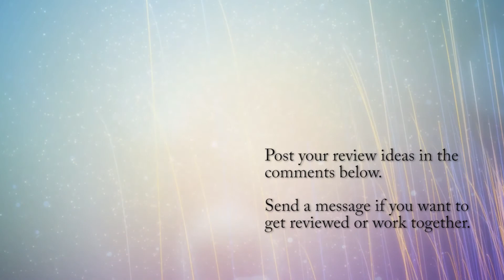Does banana Laffy Taffy even taste like banana, or does nobody care?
If you want to get yourself some candy, check this out, but more importantly, if you want to get stuff for your kids you can also enjoy via the "mom tax" or "dad tax", this handy guide will help you figure out which sweets are the best and worst.